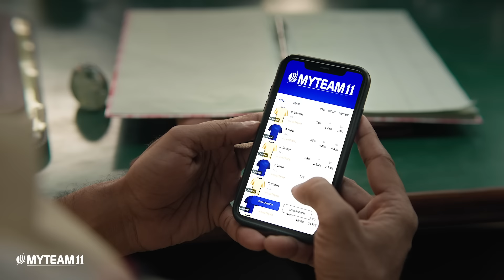Iss Indian T20 League, Khelo Roz, Jeeto Roz! on MyTeam11